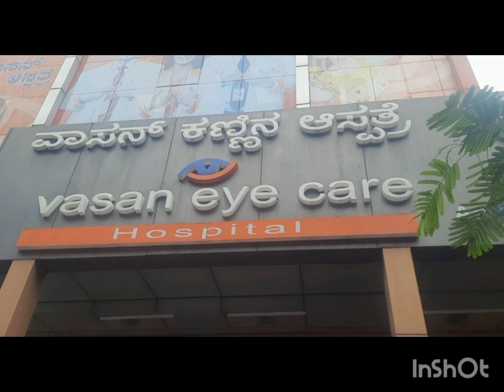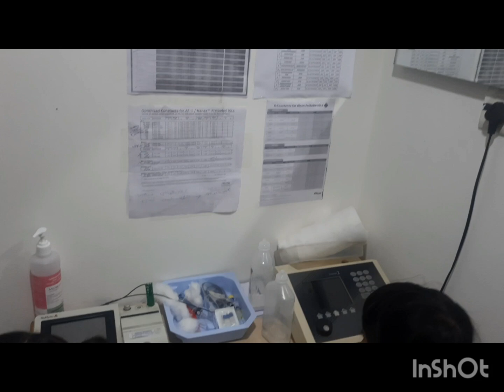Visit to Vasan eye care on account of 'Doctor's Day "Wishing you a very Happy Doctors Day! ...